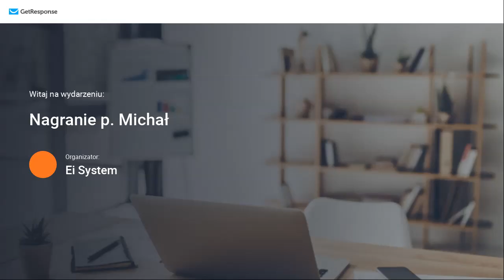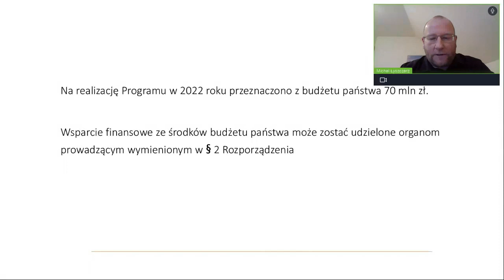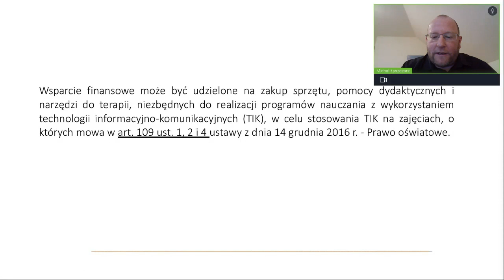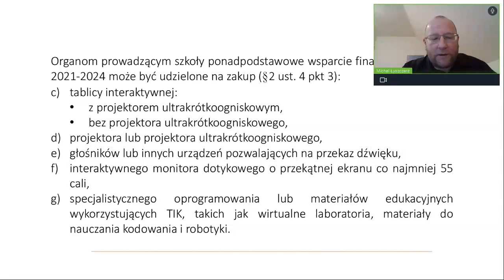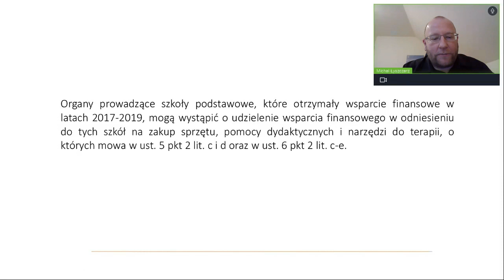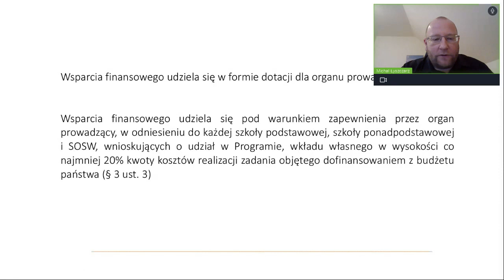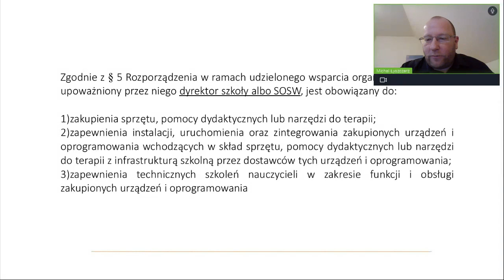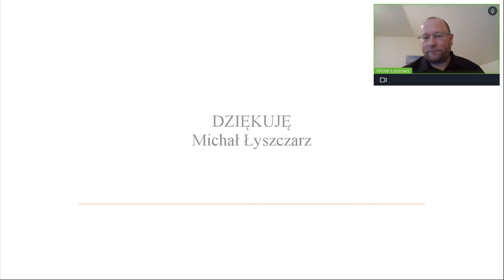Ei System. Jak uzyskać środki z programu Aktywna Tablica 2022 - webinar z prawnikiem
Obserwuj nas!